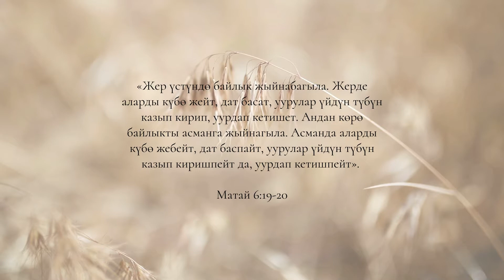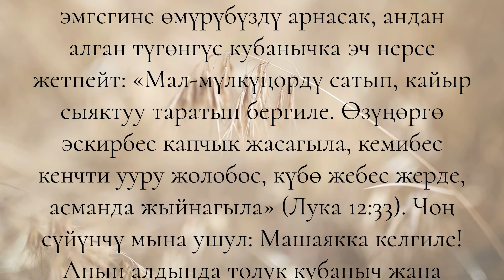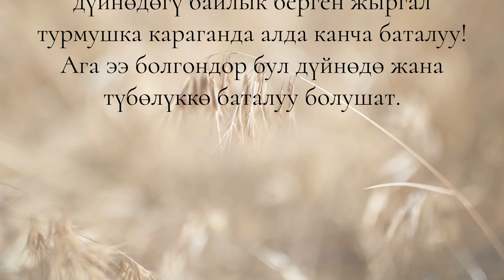20-сентябрь: Адамдар чыныгы ырахатты анчалык көп издешпейт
20-сентябрь
Адамдар чыныгы ырахатты анчалык көп издешпейт
Жон Пайперден насаат сөз

«Жер үстүндө байлык жыйнабагыла. Жерде аларды күбө жейт, дат басат, уурулар үйдүн түбүн казып кирип, уурдап кетишет. Андан көрө байлыкты асманга жыйнагыла. Асманда аларды күбө жебейт, дат баспайт, уурулар үйдүн түбүн казып киришпейт да, уурдап кетишпейт». (Матай 6:19-20)

Чоң финансылык уюмдардан ушул кабарды жар салуу керек: Дүйнөлүк адамдар! Силер ырахатты анчалык көп издебейсиңер!

Ырахаттын жарыбаган 2% үстөгүнө ыраазы болгонду токтоткула! Аны инфляциянын курттары жеп, өлүм чиритип жок кылат. Анын ордуна, эң ишенимдүү болгон, көп пайыз үстөк алып келген жана асмандын кепилдиги бар ырахатка акча салгыла!

Байлыктан жыргалчылык, коопсуздук жана ырахат издегенге өмүрдү коротуу такыр киреше бербеген нерсеге бүт акчаңды сарптаганга окшош. Ал эми сүйүүнүн эмгегине өмүрүбүздү арнасак, андан алган түгөнгүс кубанычка эч нерсе жетпейт:

«Мал-мүлкүңөрдү сатып, кайыр сыяктуу таратып бергиле. Өзүңөргө эскирбес капчык жасагыла, кемибес кенчти ууру жолобос, күбө жебес жерде, асманда жыйнагыла» (Лука 12:33).

Чоң сүйүнчү ушул: Машаякка келгиле! Анын алдында толук кубаныч жана түбөлүк жыргал бар. Бизге кошулуп, машаякчылык ырахат үчүн эмгектенгиле. Себеби Теңир мындай дейт: бул ырахат дүйнөдөгү байлык берген жыргал турмушка караганда алда канча баталуу! Ага ээ болгондор бул дүйнөдө жана түбөлүккө баталуу болушат.